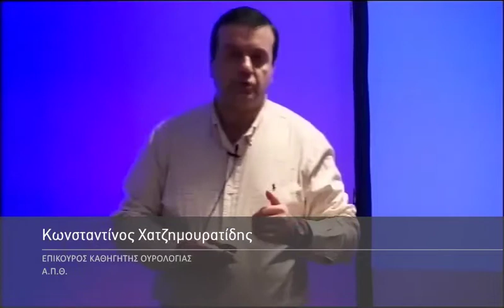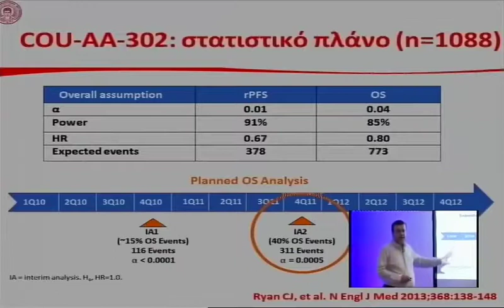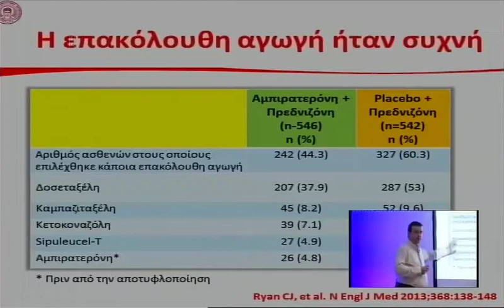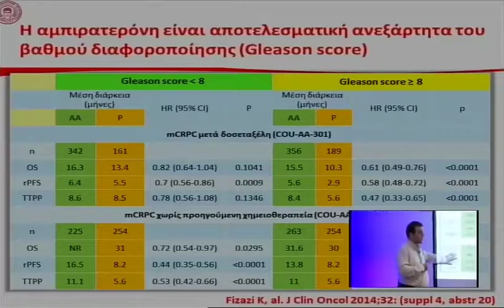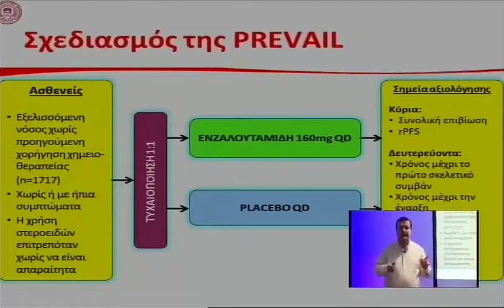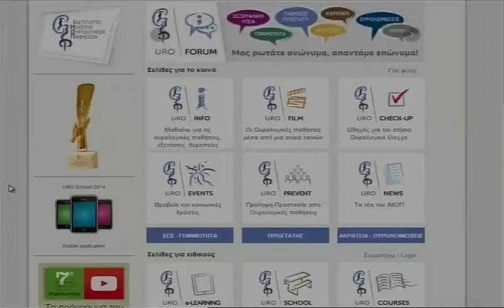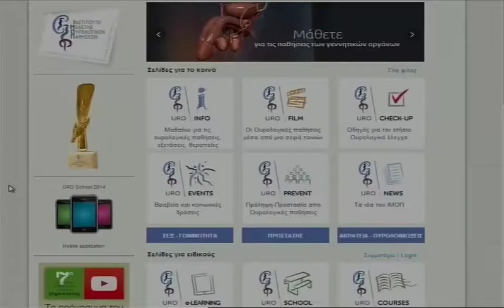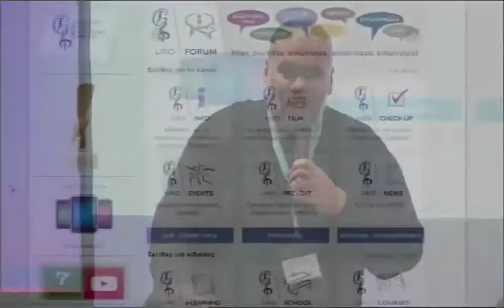034 22032014 Xatzimouratidis 1